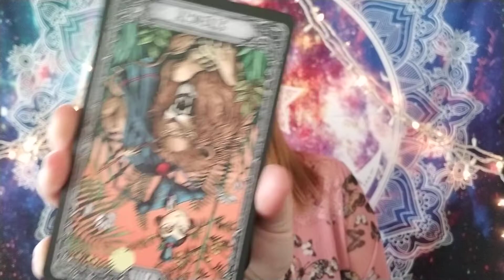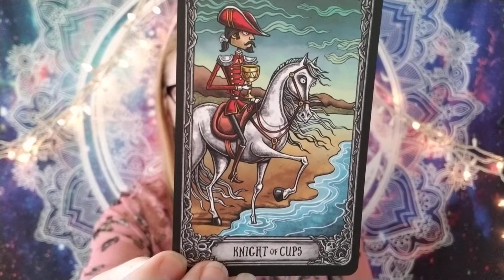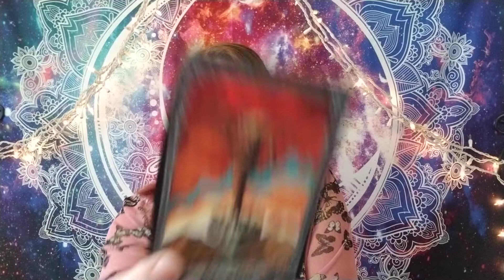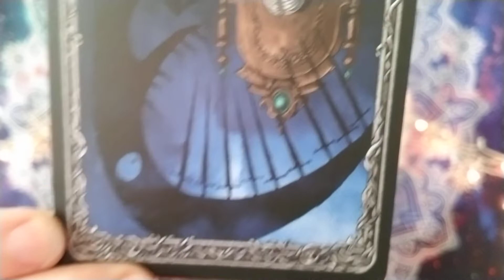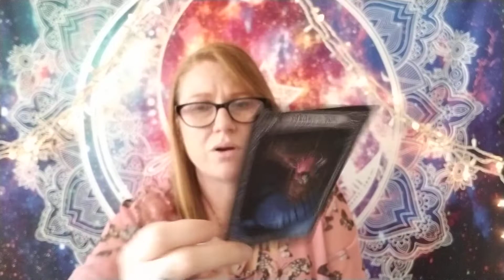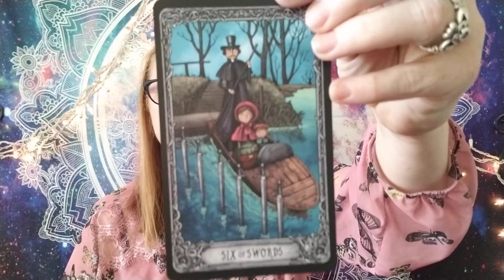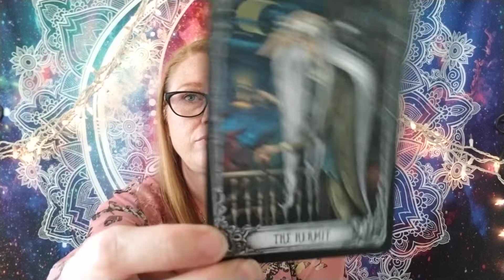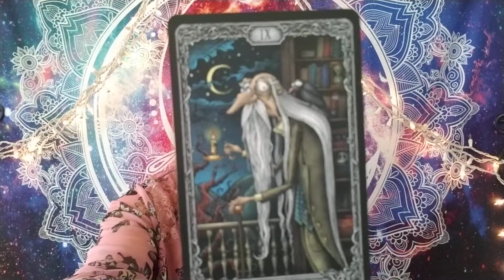PISCES Tarot Reading May 16-31 - Weakness be gone!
Pisces your tarot reading for the second half of May is overcoming weakness that may put you back into a situation that you are trying to get over.

🔮Crystal jewelry available at my etsy store: twistsNstones.etsy.com

Want to see random memes, inspirational stuff, oracle card pulls and gorgeous crystals?